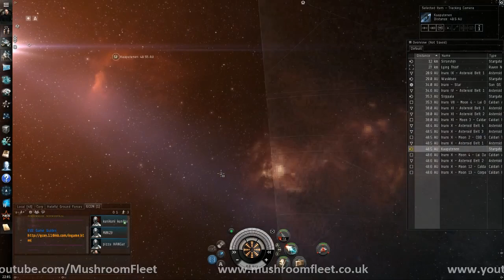Eve Online with Yelby